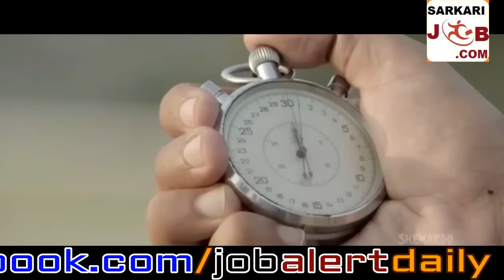Bomb Jigre - Ranjit Bawa (Official Full Video Song) Latest Punjabi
bomb jigre ranjit bawa lyrics

Oh ambran nu hath
Vi ae lagg sakda
Junoon honna chahida
Howe je museebtan
Di agg thaarni
Tatta khoon honna chahida
Honsle banaunde jehre
Khamb mittro
Jitt ohna di hunda aa
Jiggre hunde ne
Jihde bomb mittro
Jitt ohna di hundi aa

Oh Jiggre hunde ne
Jihde bomb mittro
Jiggre hunde ne
Jihde bomb mittro

Bhanda jitt da laazam hai
Bhaavein pendi peerh handauni
Sochan garam chahidiyan ne
Je manzil te takhti launni

Oh waggdiyan lau'an
Kollon kithon darde
Jo haarh de jamme ne
Ohi ne puchaunde
Uchiyan imaartan
Jo ujaarh de jamme ne
Oh ditte ne hanere
Jihne jhamb mittro

Jiggre hunde ne
Jihde bomb mittro

Jo saahan naal chaldi
Zameen rakkde
Oh ni marde kisse ton
Jihdi ragga'n wich khoon
Guru Gobind Singh Da
Ni darde kisse ton
Jo kare nakshe ton binna
Raah aarambh mittro

Jihde bomb mittro
Jiggre hunde ne
Jihde bomb mittro